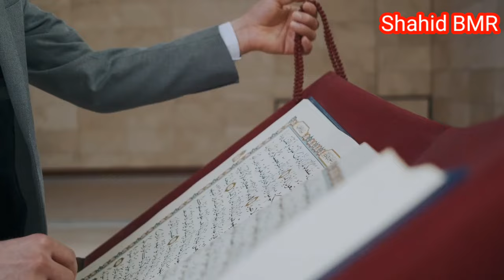Surah Al-Waqiah Full | Shahid BMR |سورة الواقعة| Surah Waqia Beautyful voicet | Ep - 02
Surah Al-Waqiah Full |Hafiz Shahid BMR |سورة الواقعة| Surah Waqia Beautyful voice Ep -02

Description 👇

quran
56 surah waqiah full
Surah al-waqiah full sheikh shuraim (hd)with arabic text سورة الواقعة
quran recitation
surah waqiah beautiful voice
new naat kalam
heart touching quranrecitation
quran reading
maulana shahid ka byan
quran sharif learning
maulana gari shahid
relaxing quran
تلاوة
قران
quran tilawat
al waqiah
shahid bmr
shandar urdu quotes || suro karna || mokammel karna by hafiz shahid bmr
Hafiz shahid bmr